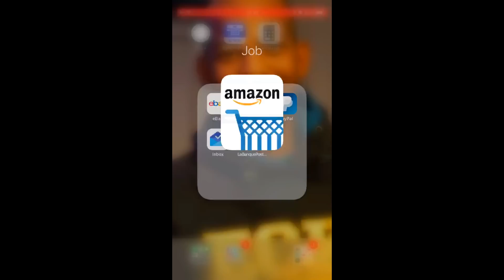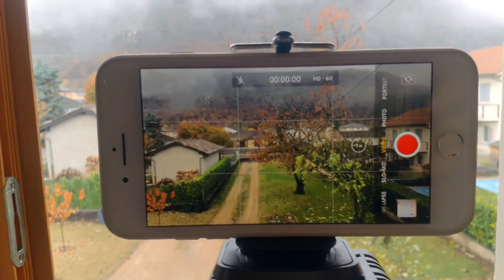5 mejores funciones del iPhone 8 plus EN UN MINUTO plus |SIEPONLINE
Aqui lo que considero son las mejores 5 funciones o caracteristicas del iphone 8 plus